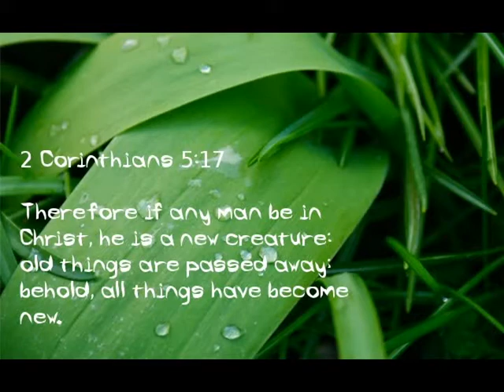Well of living water - track 5/5 - Making wonders within